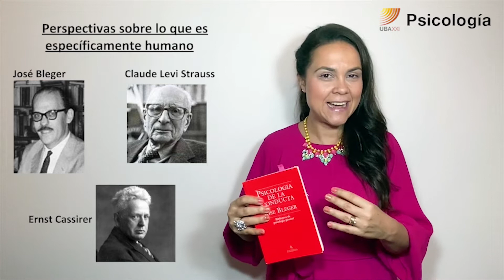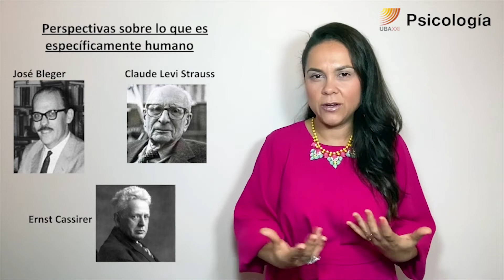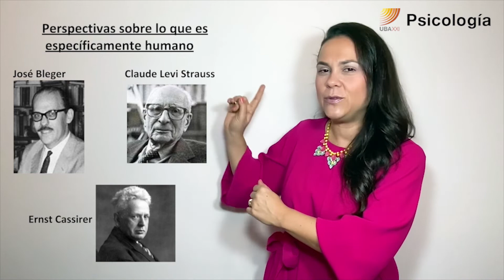49. Psicología: Especificidad de lo humano